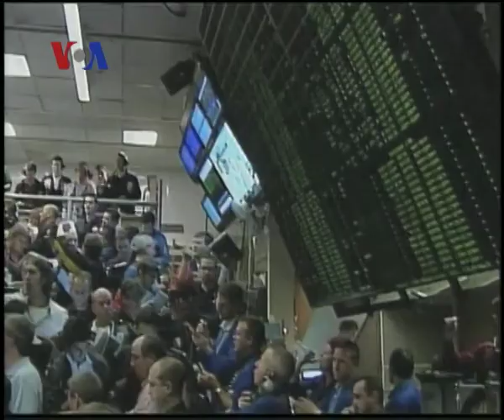AS Kemarau, Tempe Tahu Indonesia Langka - Apa Kabar Amerika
Di beberapa tempat di tanah air harga tahu dan tempe melonjak hingga 100 persen. Ternyata kalau dirunut penyebabnya bersumber dari Amerika Serika. Selengkapnya kita ikuti laporan reporter VOA Patsy Widakuswara dan Supri Yono dari Washington DC